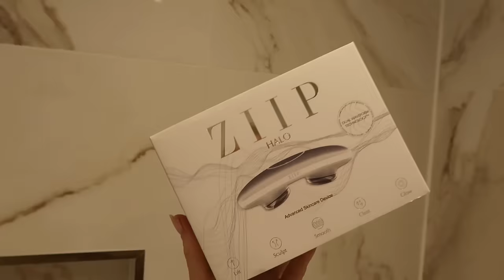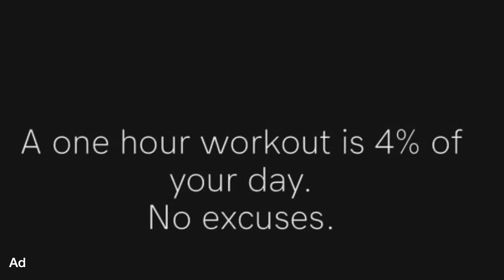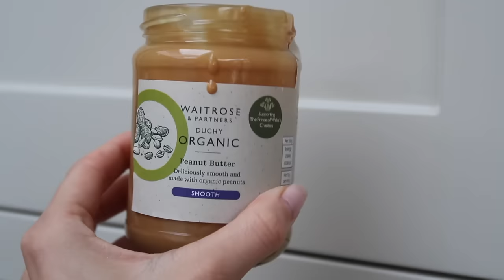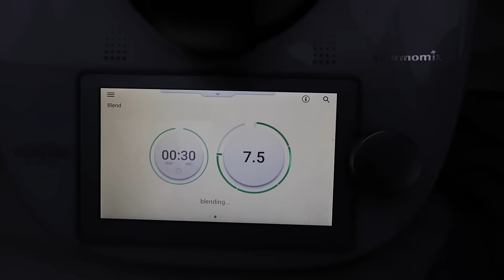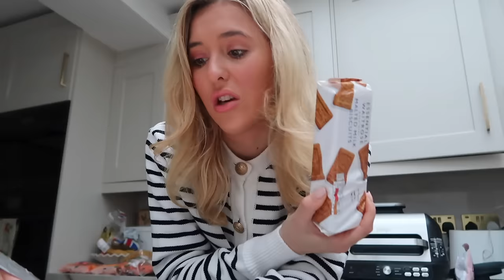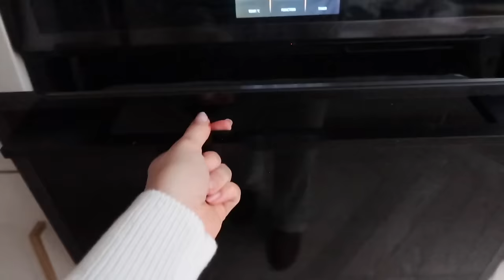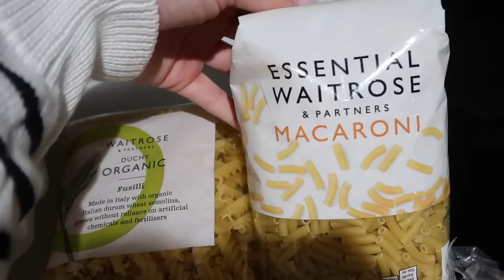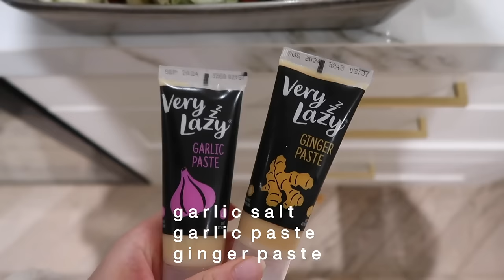Things I'm Changing In 2024! Friendships, 2024 Goals, New Chapter & Healthy Recipe Ideas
An honest chat about things I'm changing in 2024 plus healthy recipes, healthy snacks and an at home facial!

M Y R E C I P E E B O O K

____________DISCOUNTS ETC______________

Calvin Klein boxers sale
Stanely cup

____________CAMERA EQUIPMENT______________

Pink camera case
My vlogging camera

____________ITEMS MENTIONED ON VIDEO______________

All the ingredients to make the cookie dough balls
Stripe cardigan I’m wearing and similar
My white trousers
Make up headband
Coconut oil
My dressing gown
Stanley cup and cheaper dupe

________________ BEAUTY FAVES_______________